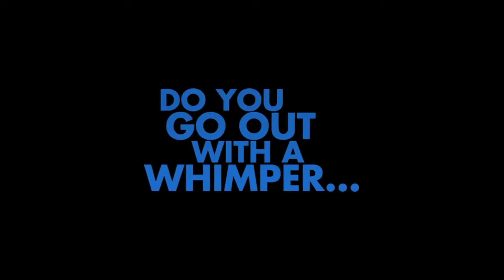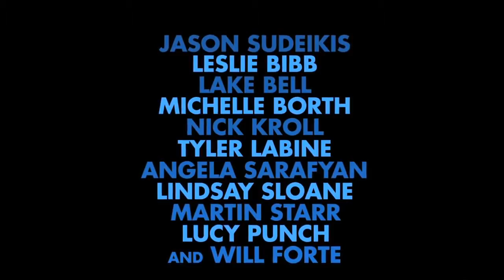'A Good Old Fashioned Orgy' (HD trailer)